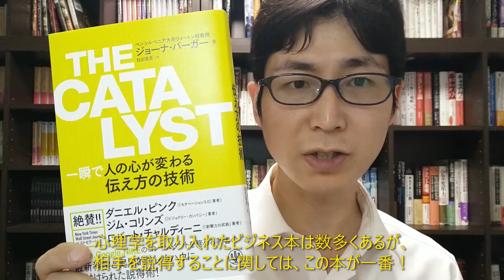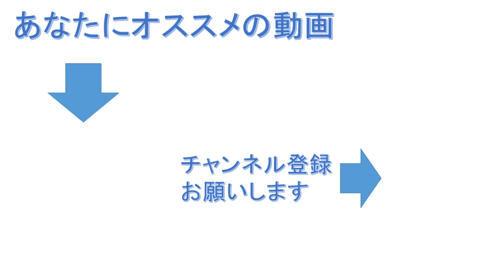心理学を使って人を説得したいならこの一冊！『THE CATALYST 一瞬で人の心が変わる伝え方の技術』を紹介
【紹介本】『THE CATALYST 一瞬で人の心が変わる伝え方の技術』